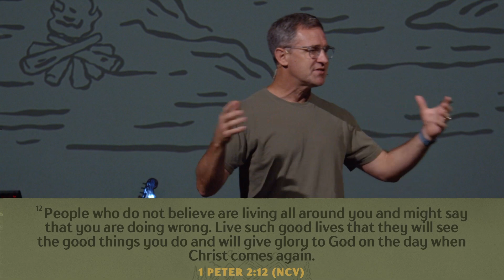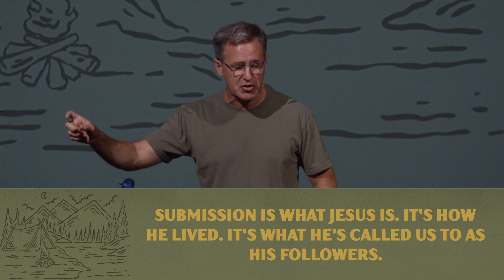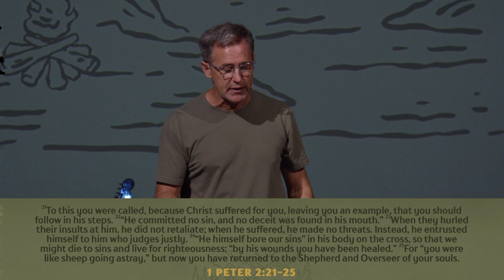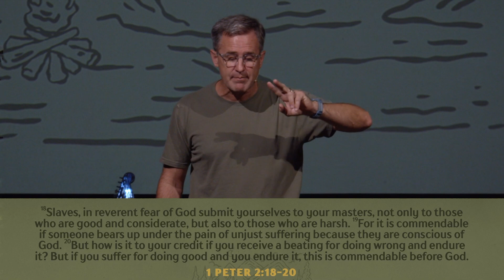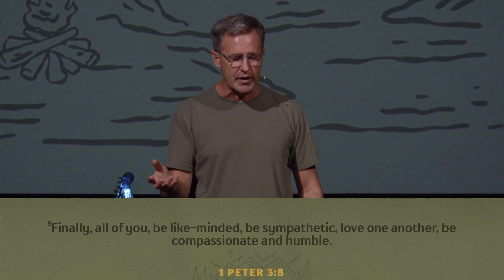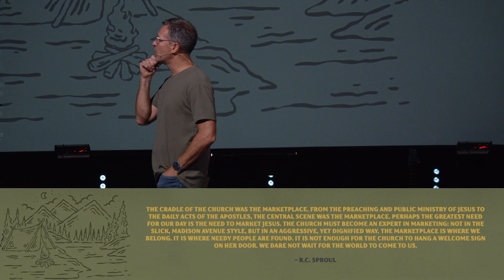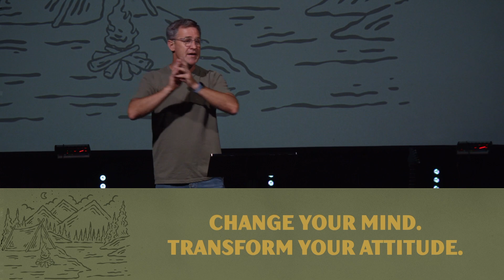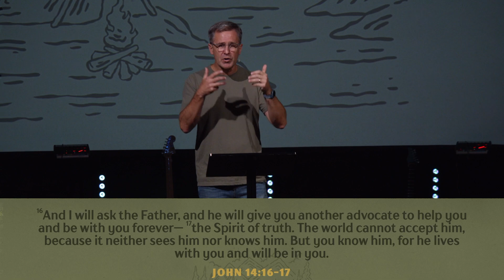Lord Over All - Paul Mumaw - Noblesville Campus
A field guide is a resource used by travelers so that they are as equipped as possible, especially when passing through unfamiliar territory– almost like a survival guide of sorts. 1 Peter is like that for us as Christians. It’s wisdom from heaven, but not just instructions for how to survive. This is wisdom and encouragement for how to live and make a difference as followers of Jesus in a chaotic world.